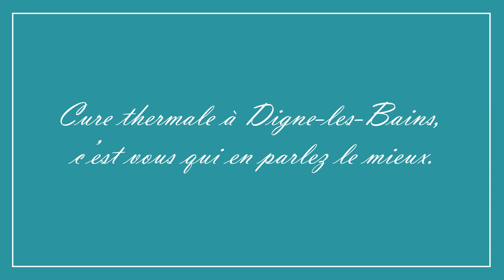Cure thermale à Digne-les-Bains, c’est vous qui en parlez le mieux - Abdelmjid Kheniche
Abdelmjid Kheniche, curiste des Alpes-de-Haute-Provence, nous parle des bienfaits de ses cures à Digne-les-Bains.

Réalisation : Cyrille de Villèle - Ville de Digne-les-Bains / Provence Alpes Agglomération